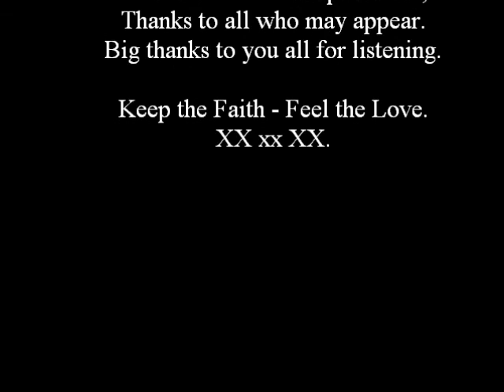The Persuaders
Played By                                       Dave Ian & Jazz Imagination
                                                         with Music Explosion.
Recorded on                                  Yamaha DGX 650